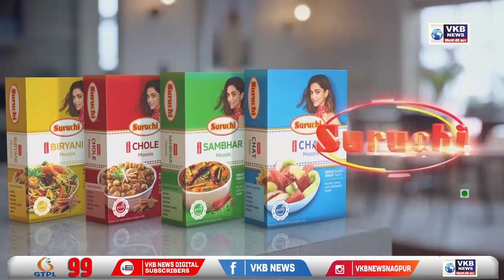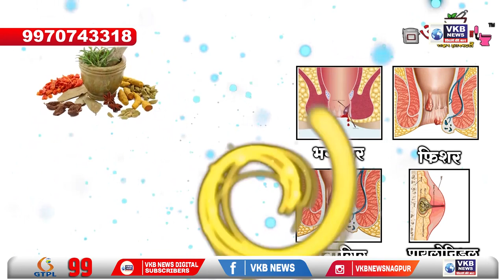नितीन गडकरी जे काही करतात ते भव्य करतात राज ठाकरेंचं विधान